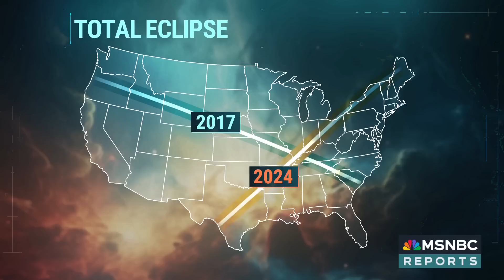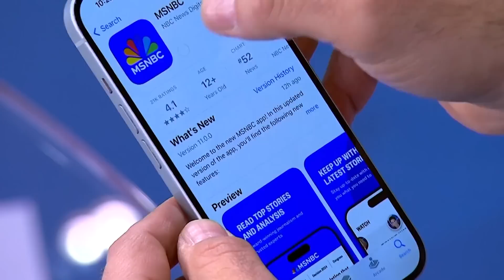'Wear the glasses and take it all in': Bill Nye on what you need to know about the solar eclipse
Today is the solar eclipse! NBC News' Al Roker and science educator Bill Nye provide their expertise on the 'remarkable' event and what you should know ahead of it.